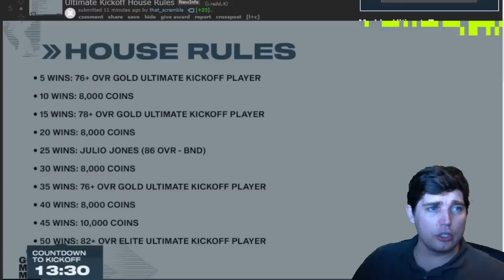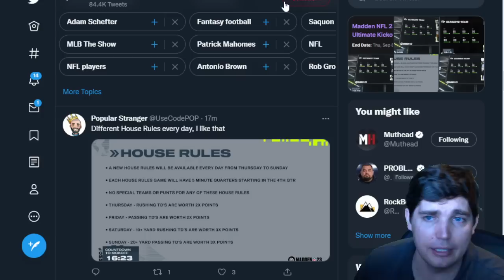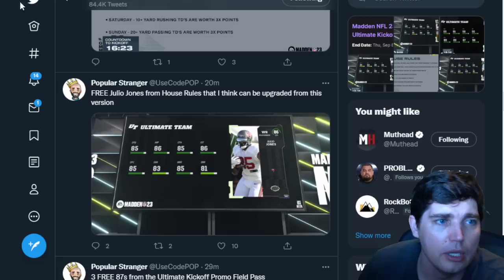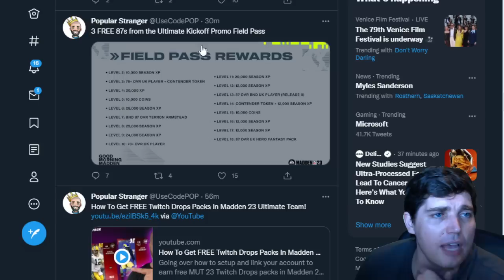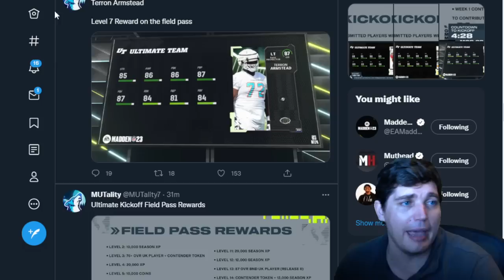INSANE CARDS IN ULTIMATE KICKOFF! GET FREE JULIO JONES, TROY P AND MORE!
Today we go through all the info revealed in MUT 23 as far as what's on it's way tomorrow with the Ultimate Kickoff promo.